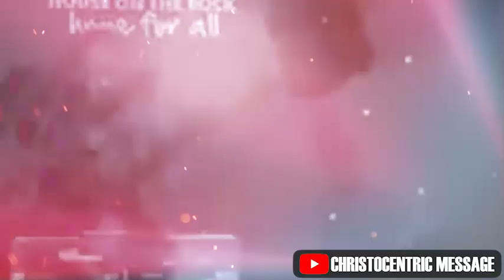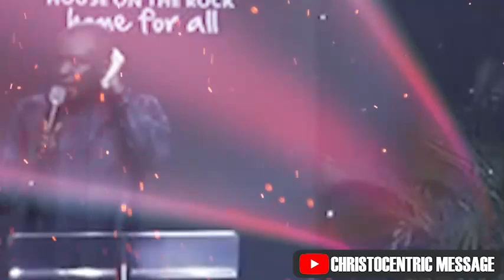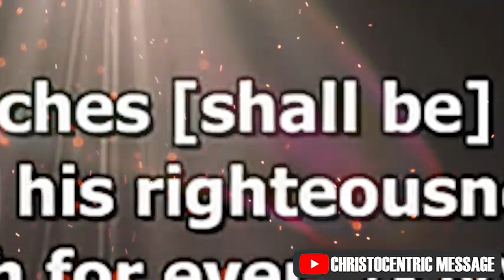STRONG PRAYER TO TOTALLY SURRENDER TO THE PLAN OF GOD - APOSTLE JOSHUA SELMAN